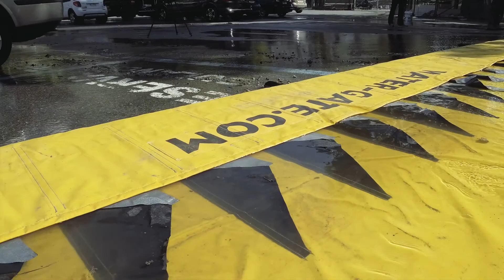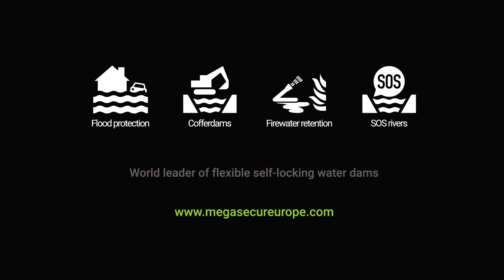🌊 Dévier une inondation | Pompiers & Protection Civile | Andorre - Water-Gate©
Water-Gate© WL-0630 et WL-1450